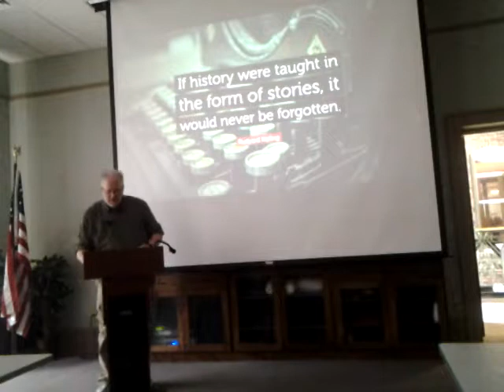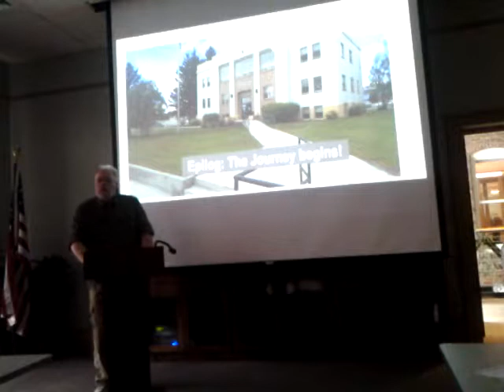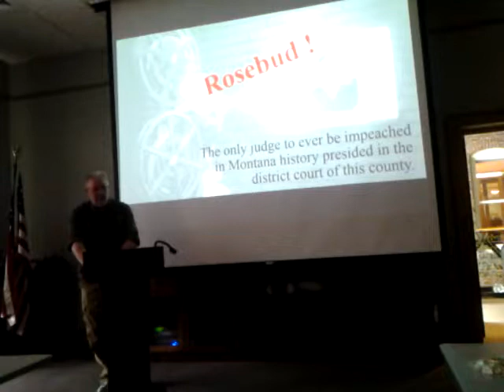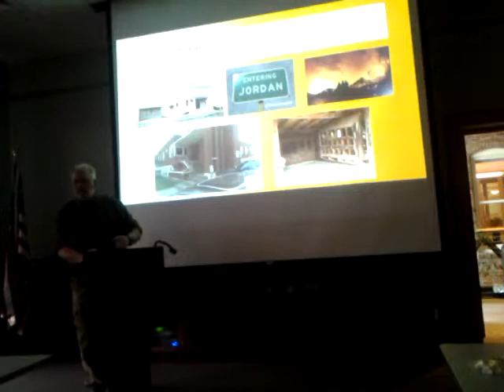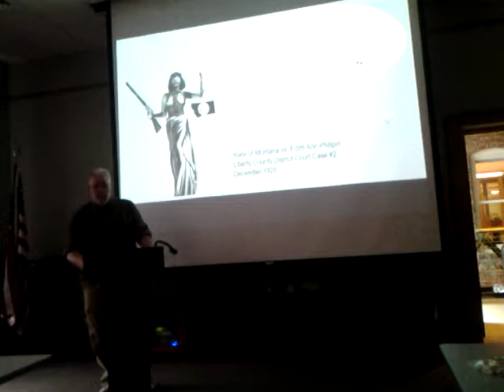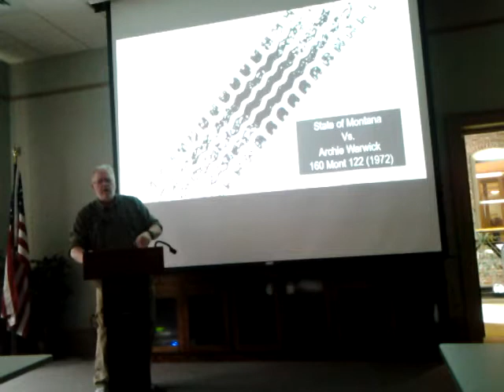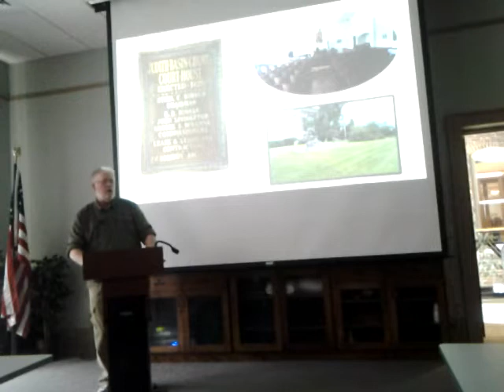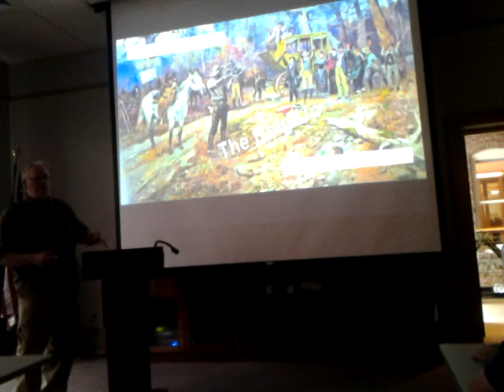Stories from Montana County Courthouses with Eric Olson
This presentation by attorney and author Eric Olson incorporates Montana history, true tales from Montana’s courthouses, and personal insights gained from his own experiences inside their courtrooms.

Since leaving the practice of law in 2014 Eric has driven the length and breadth of Montana, logging more than 30,000 miles, visiting every courthouse in the state, reading and researching thousands of court case files and newspaper articles and interviewing dozens of witnesses. The story-telling technique he employs in his four volume series of Montana Courthouse Tales is a unique and novel approach to history. As one reviewer put it, in these books ‘The History Channel’ meets ‘48 Hours.’

Eric Olson is a graduate of Wake Forest University and Gonzaga University School of Law. After obtaining his law license he began a professional journey which took him to Alaska, the Kona Coast of the Big Island of Hawaii, Memphis, Tennessee and, eventually to the Big Sky country of Montana. Over the course of a thirty-five year career as a trial lawyer he represented clients in cases as divergent and challenging as claims for veterans suffering from PTSD as a result of the Vietnam War, industrial accidents suffered by oilfield workers on Alaska’s North Slope, and labor grievances filed by state troopers, teachers, and others – not to mention a vast array of criminal cases involving charges up to and including first degree murder. Eric was the Chief Public Defender in Great Falls before becoming the first training coordinator for Montana’s statewide Public Defender system.